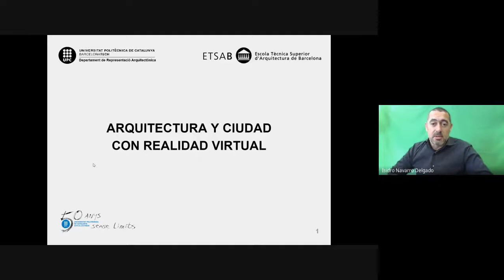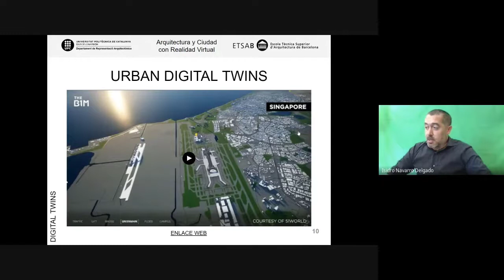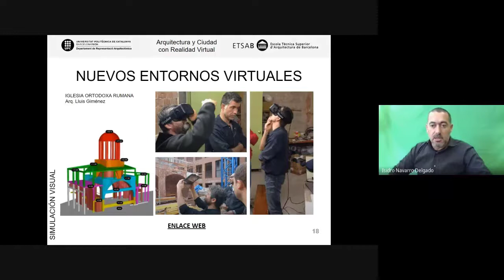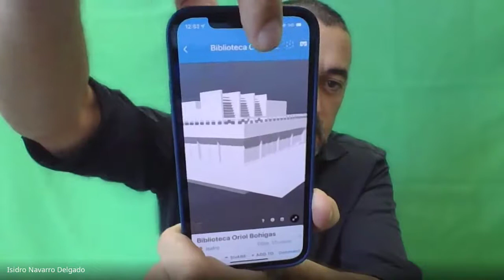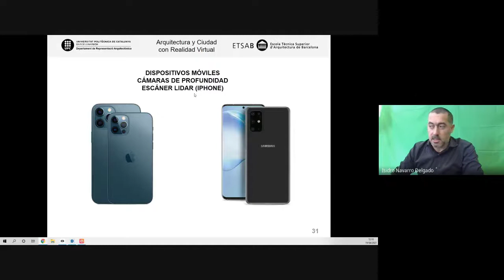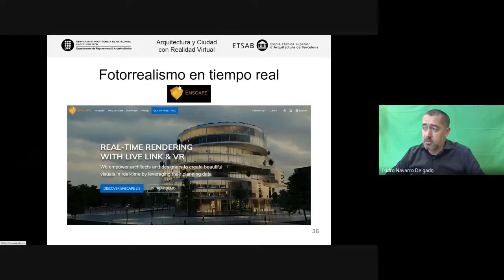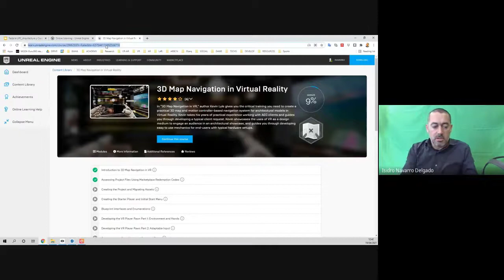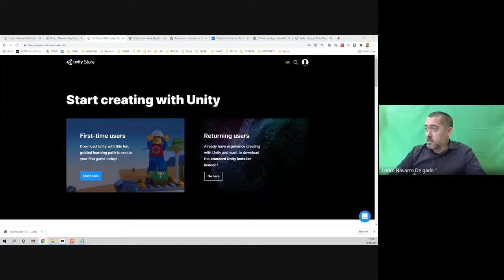Ciudad y Arquitectura con Realidad Virtual